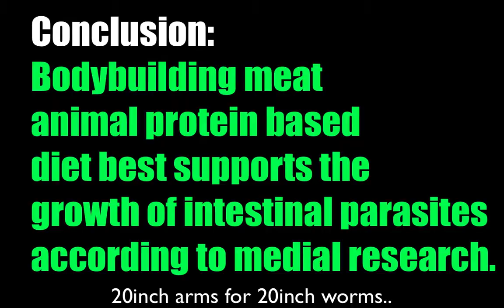Removing intestinal worms & parasites from a bodybuilders colon re 1